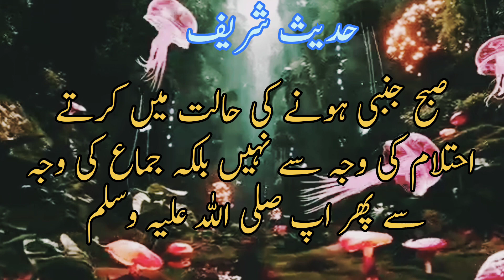Napaki ki Halat Main Roza Rakna Kaisa Ha | ناپاکی کی حالت میں روزہ رکھنا کیسا ہے | Mehrban voice TV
Napaki ki halat me saher or roza rakhna kaisa ha
Napaki ki halat me roza rakhna kaisa ha
kia napaki ki halat me roza rakh sakta han
Agr sehri k waqt napaki ki halat me uthain aur nahanay ka time na ho to
Jinabat me saher or roza rakhna kaisa ha
Bagar gusal ke roza rakh sakta han
Ehtelam ke halat me roza rakh sakta han
Roza ki halat me ehtelam
Napaki ki halat me roza rakhna
Napaki ki halat me khana peena
Napaki ki halat me sehri kar sakta han
ناپاکی کی حالت میں روزہ رکھ سکتے ہیں
اگر ناپاکی کی حالت میں ہوں نہانے کا ٹائیم نا ہو تو کیا روزہ رکھ سکتے ث
جنابت میں حالت میں سہری کرکے روزہ رکھ سکتے ہیں کیا